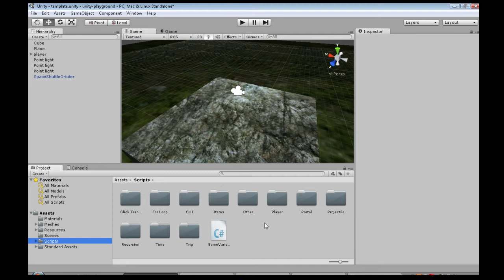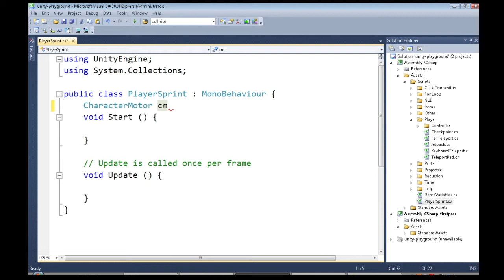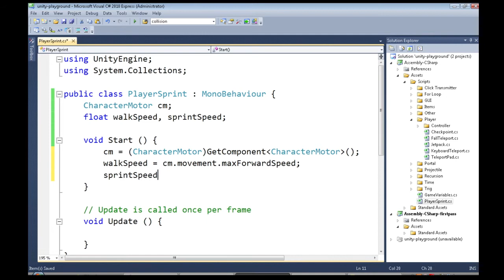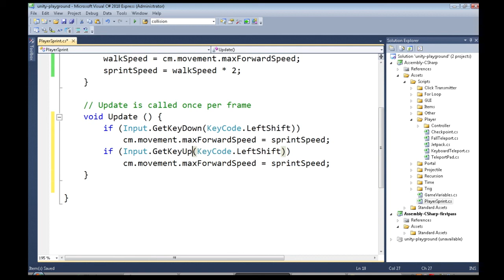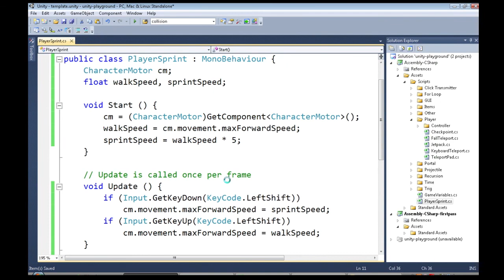Unity3D - Sprinting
Adjust your running speed when you press a keyboard button.

This introductory video assumes you know very little about computer programming and Unity3D. Made with Unity 4.3.